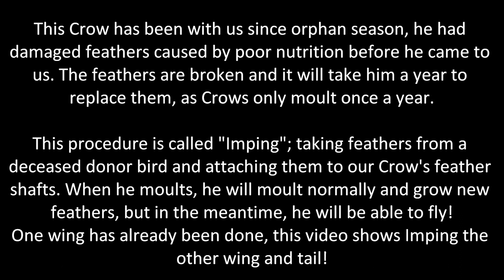Imping feathers on a Crow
We have 3 crows in at WAF with nutritional feather problems. They have such great characters and are bonded with each other. Their flight and tail feathers are in such very poor condition that seeing them try to fly is a bit like watching Orville singing "I wish I could fly right up to the sky... but I can't...you can...I caaan't!"

Following her successful experiments with 'imping' (transplanting feathers) a swift, Lucy is determined to give the crows a Christmas present they'll never forget!
As it's panto season - altogether now "Oh no I can't!". "Oh yes you can!"
We had another crow brought in who unfortunately could not be saved...but his feathers were in very good condition so he will 'live on' in a sense by becoming a donor. Imping is a well-known technique and Lucy studied videos before gathering all the tools and materials she needed. The photos below show the crow before and after the lengthy procedure and the various delicate stages involved.

The donor feathers are first prepared, carefully keeping them undamaged and in order. Each donor feather must be attached to the bird's own feather sheath so that it can be controlled and form an integral part of the flight surface. Wild crows do not like being handled (we have the pinches to prove it!) so he was anaesthetised throughout to keep him calm. Each old feather was cut back and the new and the old were painstakingly joined together using a slither of either bamboo cane or a cocktail stick (depending on the size of the shaft). This was inserted into the donor feather shaft, cut to length, whittled to a point, slotted into the existing sheath, aligned and finally glued in place. This was repeated for each feather until each wing and the tail had been fully re-feathered.
Once Lucy was satisfied with her handiwork the crow was brought round and was rather surprised by the feel of his new wings and tail. Once he had fully recovered we re-united him with his two friends who seemed very jealous of his smart new feathers. He had  a bit of a preen and tried a short flight...but was obviously going to need some practice and to build up his flight muscles. Lucy was delighted to see him preening the new feathers, but a bit disappointed when he managed to pull one tail feather out. However, disappointment soon turned to laughter when the other two crows started squabbling over the dropped feather and cawing loudly at it as if to say we want some too!  Fear not we are on the look out for further suitable donors.
After a night's rest the crow was much more comfortable with the weight and feel of his handsome new plumage and even managed a short flight!